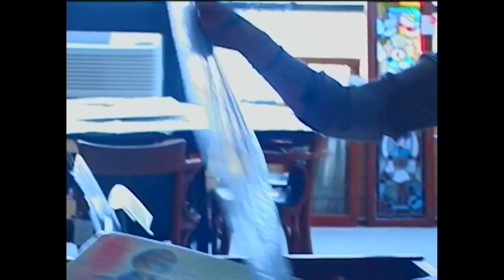Covet - firebird | Audiotree Far Out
Covet was formed in 2014 by bay Area guitarist, composer, and multi-instrumentalist Yvette Young. Young grew up playing piano and violin, eventually applying techniques from both instruments to guitar. The melodic two-handed tapping fingerstyle guitar sound that resulted from Young’s classical training is the cornerstone of Covet’s self described, “emotional nerd rock” sound. Their Far Out session at Architectural Artifacts showcase’s the trio’s symphonic post-rock sounding compositions and dexterity. Check out Covet on Audiotree Far Out!

Recorded live at Architectural Artifacts in Chicago, IL.

Production Credits
Directed, Edited & Colored: Tom Conway
Director of Photography: Chris Owsiany
First AC: Matt Tyrpin
Grip: Justin Kenney
B-Roll & Grip: Malcom Ryshavy
Photography: Calla Flanagan
Audio Engineers: Neil Strauch & Abby Black
Audio Mix: Rick Fritz
Program Manager: Ally Henreid
PA: Ally Hembree

🎧 Audiotree on Spotify → spoti.fi/41vtWrd

🌳 About Audiotree
Audiotree showcases talented musicians and bands from around the world. Originally created to give young bands a platform to be seen and heard, the Audiotree Music channel has become a cornerstone in the music world. The concept is to capture intimate performances from diverse artists in a professional studio at no cost to them.